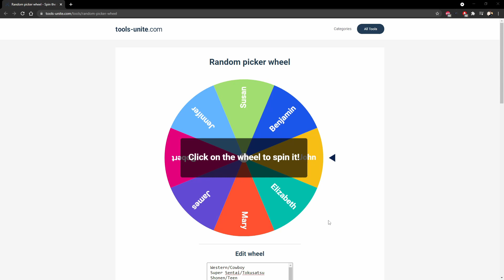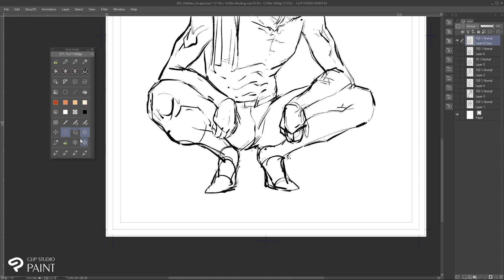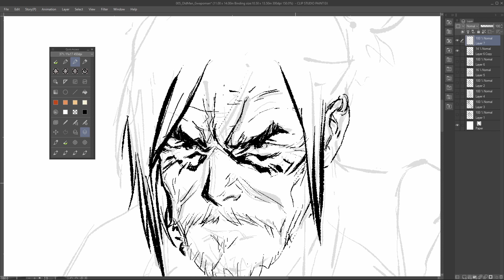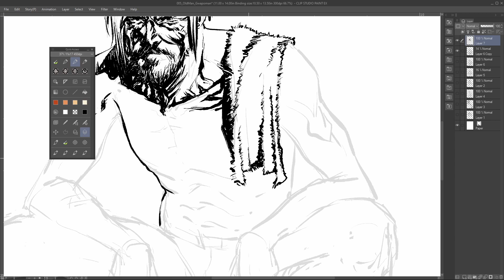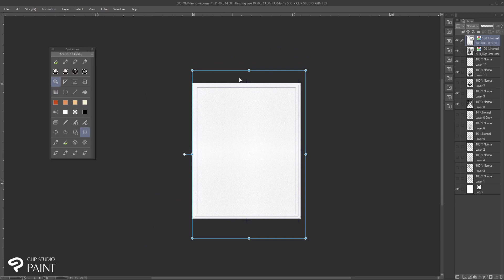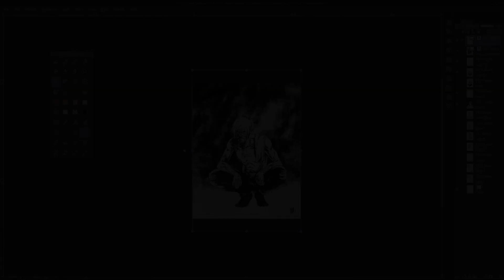[Timelapse] 005 - Old Man Gwapoman